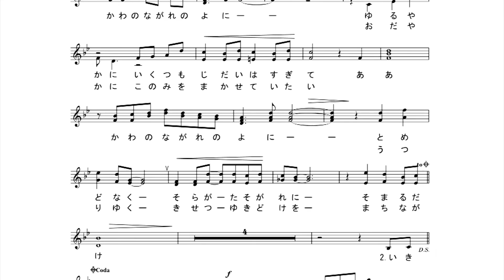川の流れのように 地図さえない アルト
2016年度さざなみ練習曲